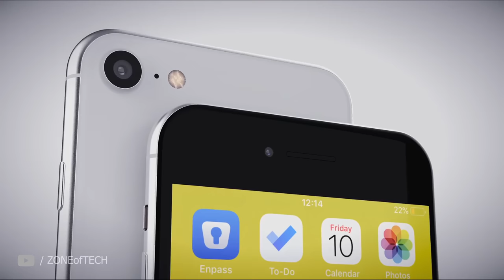4 Phones iPhone 9 Will Need to Beat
iPhone 9 or iPhone SE2 is the much-awaited mid-ranger from Apple, set to launch in March. We think it's gonna be a force to reckon with, but there 4 phones set to come in February at MWC 2020 will give it a run for its money. It's gonna be a phonestorm!

ASUS ROG Phone 2 Long Term Review: No Wonder It's a Hit!